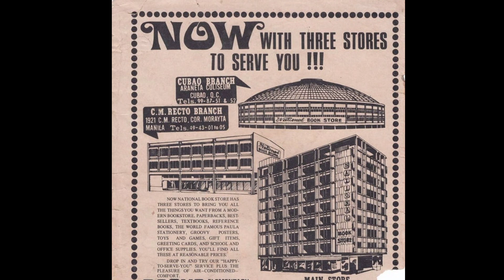Socorro Ramos life story - this is for educational purposes only.